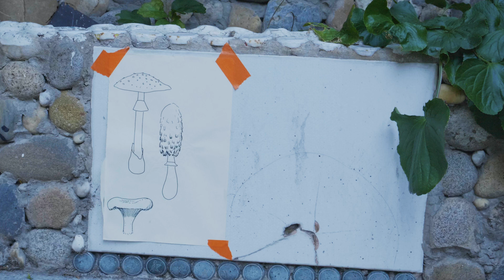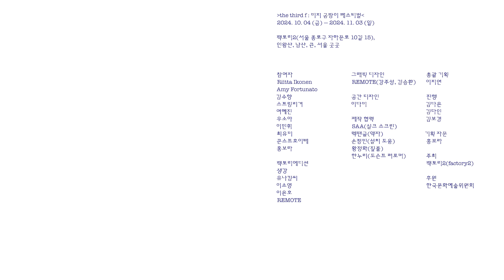the third f 미지 곰팡이 페스티벌 : 바람의 행진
video by 김혜원

'the third f : 미지 곰팡이 페스티벌'은 미지와 곰팡이와 호기심과 두려움이 함께 한다. 'the third f : 미지 곰팡이 페스티벌'은 움직이는 이벤트이며 한 달의 축제 기간 관람객과 함께 변화하는 참여형 퍼포먼스이다. 곰팡이에 주의를 기울이고 곰팡이를 발견하고 곰팡이를 은유하고 곰팡이를 상상하는 참여자들은 각자의 영역에서 알아채거나 이해하거나 여전히 모르는 방식으로 곰팡이를 소개한다. 이때 예술 공간 팩토리2는 페스티벌의 베이스캠프로 기능하며, 동적이거나 정적인 행위와 사유를 이끄는 몇 가지 매뉴얼을 포함한다. 관람객은 베이스캠프를 경유하여 곰팡이, 버섯, 균을 만나는 방식을 마주치고 그 마주침을 다시 팩토리2 공간에 배치한 ‘땅 주머니’(채집 주머니가 가득 달린 물렁물렁한 테이블) 속에 담는다.

the third f : 미지 곰팡이 페스티벌
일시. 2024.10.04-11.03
장소. 팩토리2, 인왕산, 남산, 큔, 서울 곳곳

참여자. Riitta Ikonen @meteoriitta, Amy Fortunato @amyfortunato, 김수향 @grocery_cafe_qyun, 스트링피겨 @string_figures_, 여혜진 @ydanji, 우소아 @soah_sohee_art, 이민휘 @lee.minhwi_official, 최유미, 쿤스트호이테 @kunstheute_official, 홍보라 @borabola5
팩토리에디션. 생강 @atelier_saengang, 유나킴씨 @yu_na_kim_c, 이소영 @soyoungli, 이윤호 @leeyunhorecords, REMOTE @studio.remote

총괄 기획. 이지연 @person2_
진행. 김다은 @dani___kim, 김다인 @dainkimn, 김보경 @rollinthebed
기획 자문. 홍보라 @borabola5
그래픽 디자인. REMOTE @joosung.kang, @thhwann
공간 디자인. 이다미 @dammmmmylee
제작 협력. SAA(실크 스크린) @screenartagency, 렉탠글(액자) @frame_rectangle, 황정화(짚풀) @zippul.hwang, 한누리(도슨트 퍼포머) @first.nuri
주최. 팩토리2 (factory2) @factory2.seoul

'the third f 미지 곰팡이'는 문화예술진흥기금으로 추진되는 한국문화예술위원회의 2024년 다원예술창작지원 사업에 선정된 프로젝트입니다.